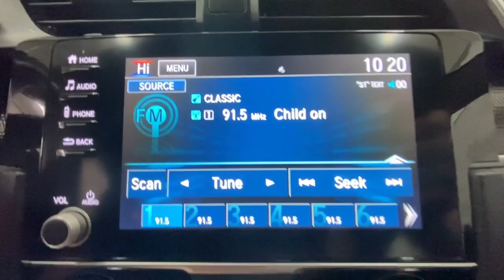2019 Honda Civic Rochester, Victor, Pittsford, Webster, Spencerport, NY VTP44984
Gray Used 2019 Honda Civic Sport available in Rochester, New York at Auction Direct USA Rochester. Servicing the Victor, Pittsford, Webster, Spencerport, NY area.